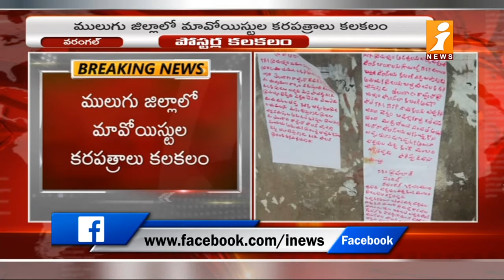మావోయిస్టుల కరపత్రాలు కలకలం | Maoist Posters Hulchal In Mulugu District | iNews